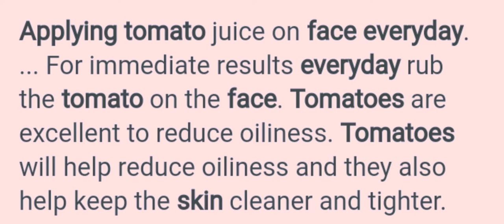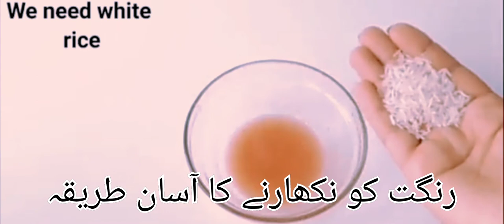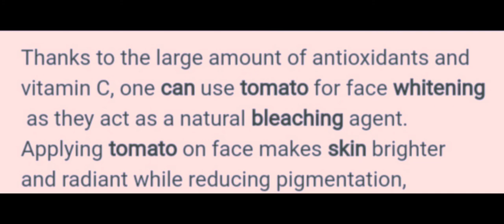Fight with skin issues#skin#whitening#tomatoscrubs#mask#tomatobleaching agent#riceflour#instant#diy